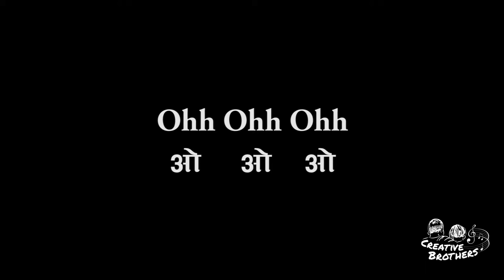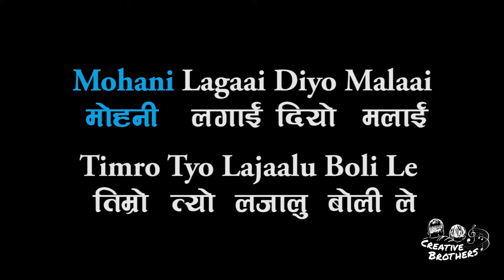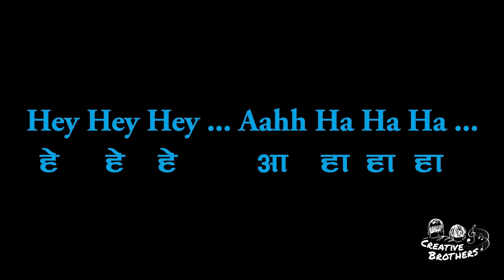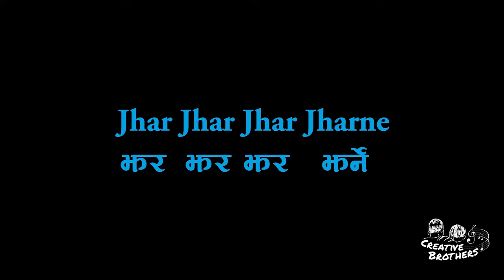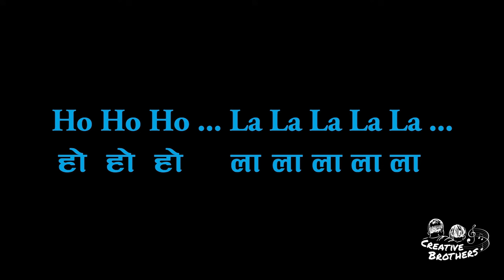Jhar Jhar Jhar Jharne - Nepali Karaoke - Creative Brothers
To Support Creative Brothers:
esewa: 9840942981